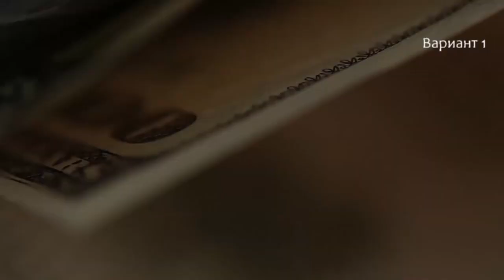Помогите выбрать звук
Пытаюсь улучшить канал, решил сделать заставку на 7 секунд. Помогите выбрать вариант звука.
А может, она вообще не нужна?